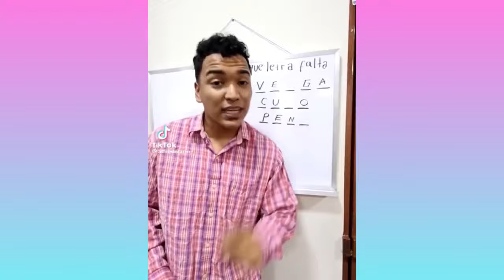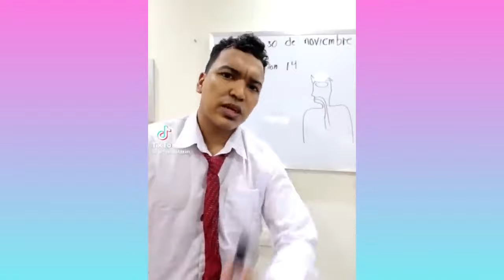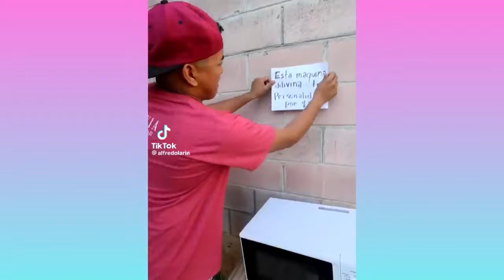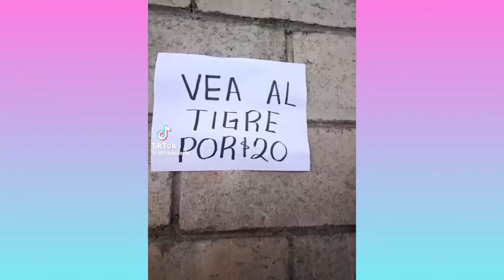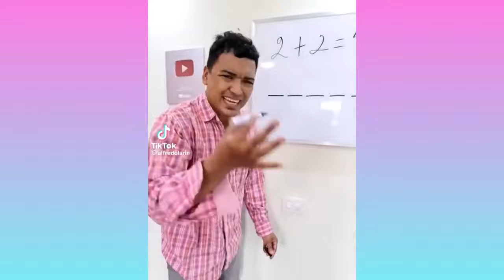LARIN SE DESMAYA COMIENDO PICANTE | LOCOS TIKTOK DE LARIN | RÍETE HASTA EL FINAL